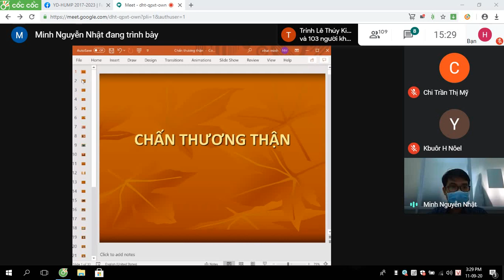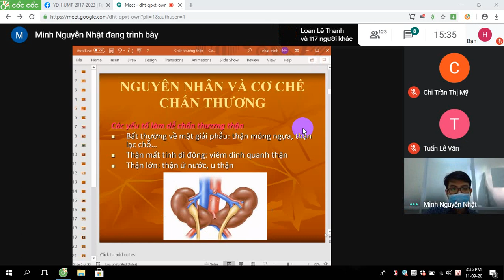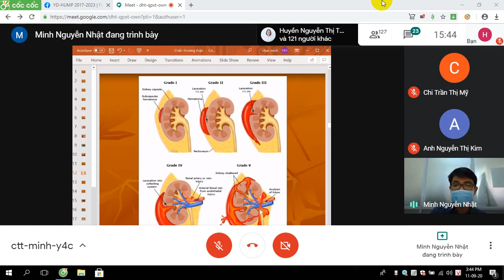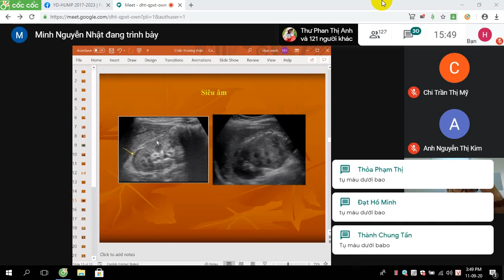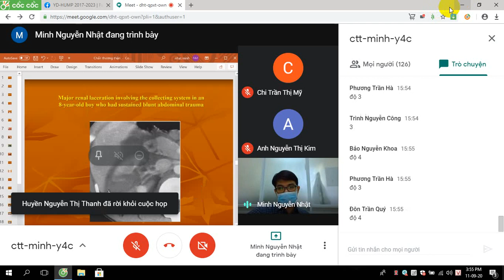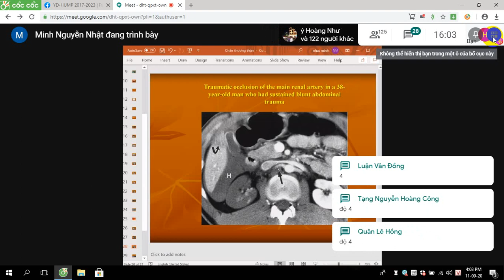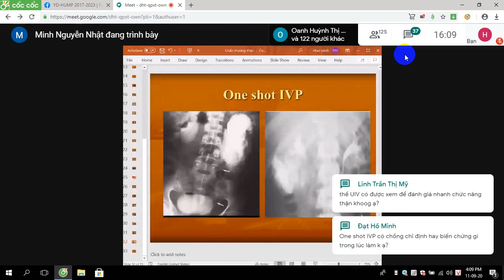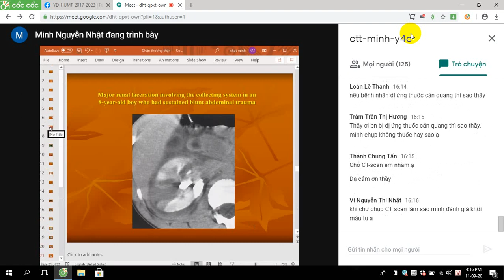CHẤN THƯƠNG THẬN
NGOẠI BỆNH LÍ